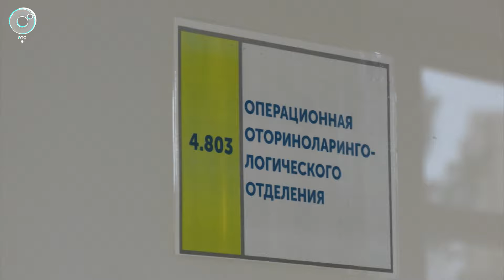Уникальную операцию по восстановлению слуха провели в Новосибирске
Сложную операцию по восстановлению слуха провели в Новосибирской областной клинической больнице в прямом эфире. Врачи в режиме реального времени показали отоларингологам из разных уголков страны современные методики. Подробности - в сюжете "Новостей" Телеканала ОТС.